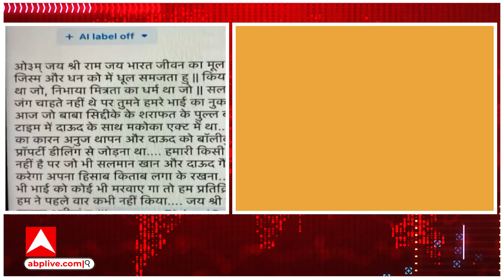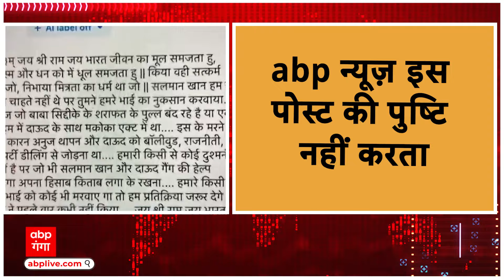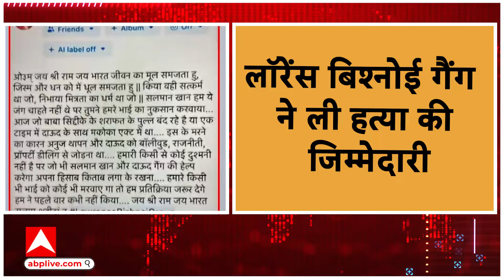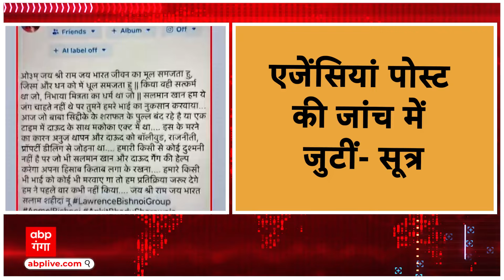Siddique Shot Dead: इस गैंग ने ली सिद्दीकी हत्याकांड की जिम्मदारी सलमान का जिक्र कर मचा दिया हड़कंप